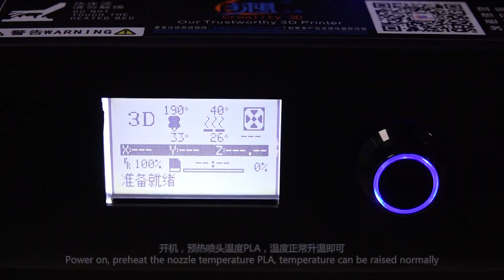CR 2020 Replacement of heating tube and thermistor tutorial